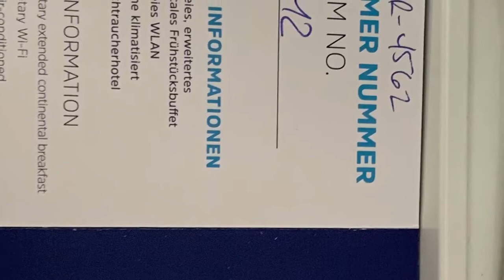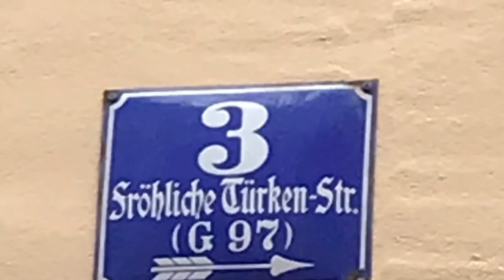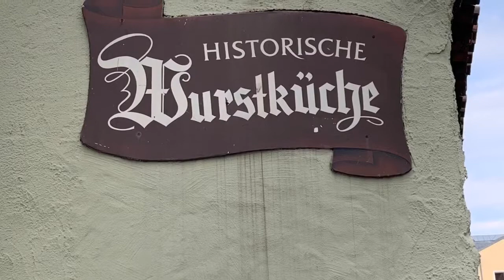0441 Regensburg I